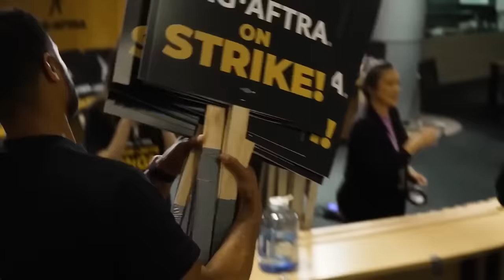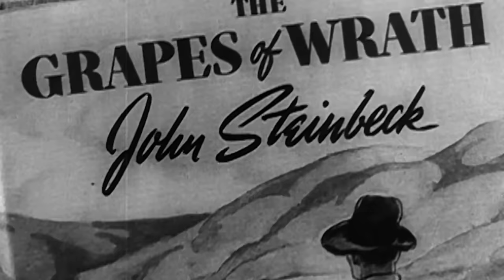Como a cultura Woke influencia o cinema